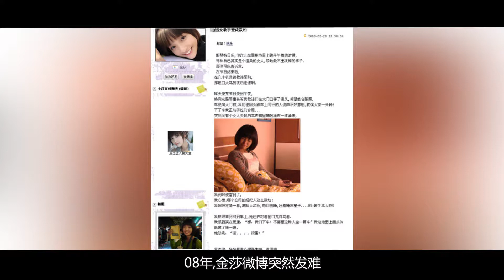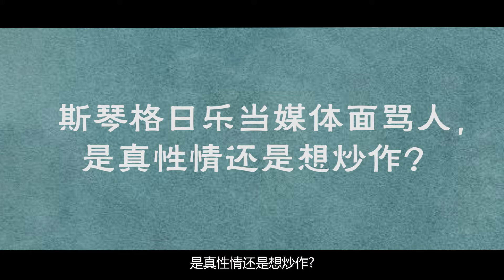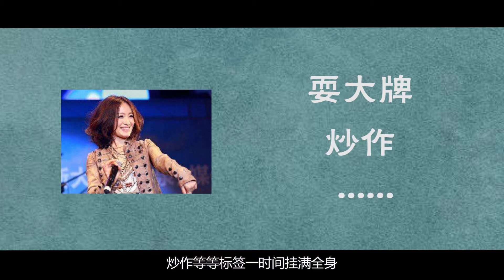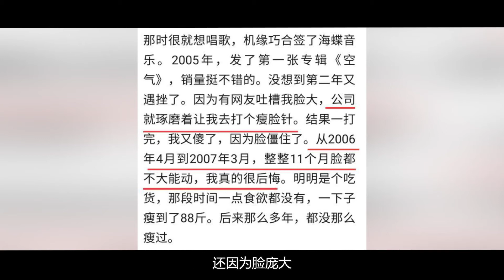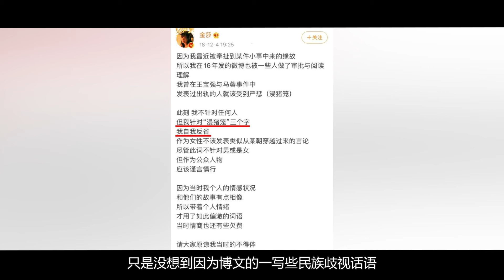【复盘】金莎开撕斯琴格日乐，看似为粉丝讨公实则道双方互炒作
【复盘】金莎开撕斯琴格日乐背后，为粉丝讨公道还是双方互炒作？